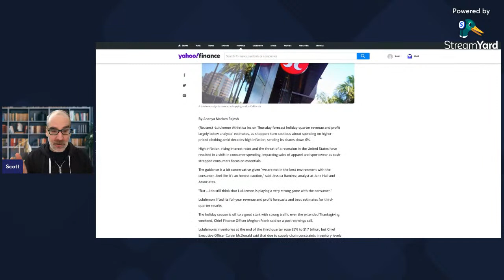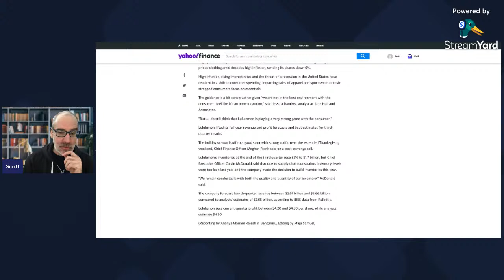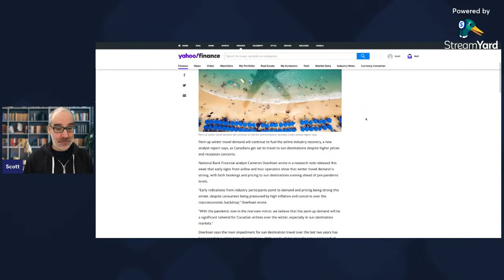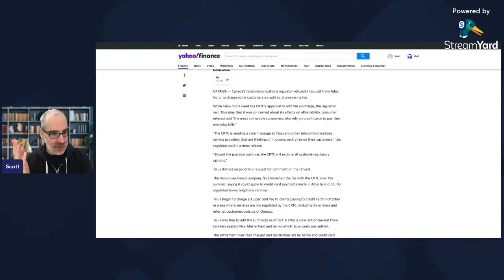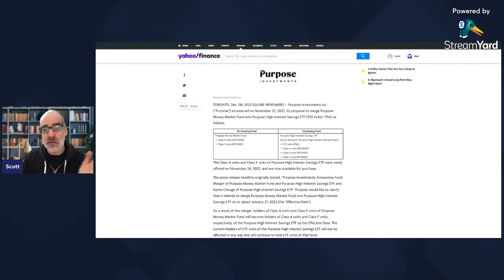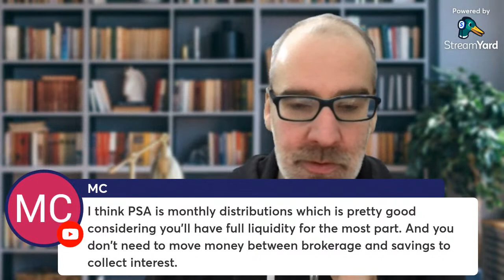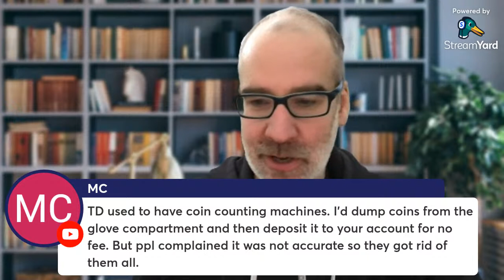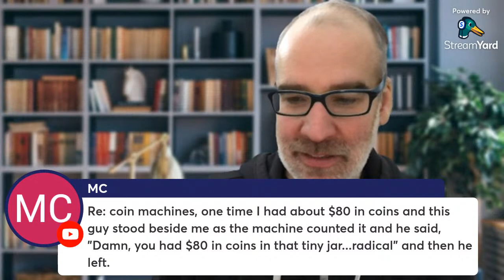Fireside Finance TGIF Edition | Live Stream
Live stream every weekday at 8AM PST on YouTube!

The stocks & ETF's currently in my TFSA Wealthsimple TFSA Trade Portfolio are:

SOT.UN - Slate Office REIT
VDY - Vanguard FTSE Canadian High Dividend Yield Index ETF
VFV - Vanguard S&P 500 Index ETF
ETC - Evolve Cryptocurrencies ETF
BTC.Y - Purpose Bitcoin Yield ETF (NEW)
REI.UN - RioCan Real Estate Investment Trust
RNW - TransAlta Renewables Inc.
CMC.V - Cielo Waste Solutions
GRN - Greenlane Renewables Inc.
SOLR - Solar Alliance Energy Inc.
BEP.UN - Brookfield Renewable Partners
T.TO - Telus Corporation

WEALTHSIMPLE TRADE - Use this link and get up to $3,000 in cash to trade stocks or crypto commission-free! Use this code ACZXKQ or the link below to sign up 🙌

SHAKEPAY - Have you tried Shakepay? Sign up with my link and we'll each get $10 to buy crypto:

I'll be building my investment portfolio on Wealthsimple. Wealthsimple Trade is Canada's first $0 commission stock trading app – sign up to start your own investment account & you'll get $10 to trade.